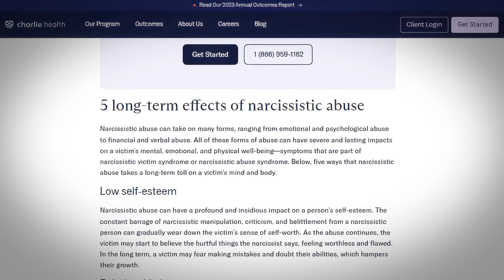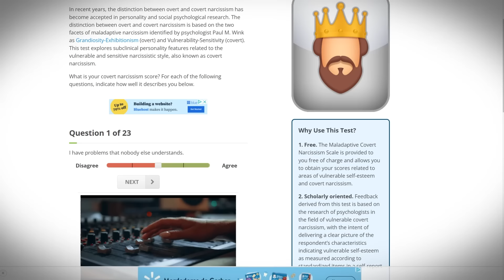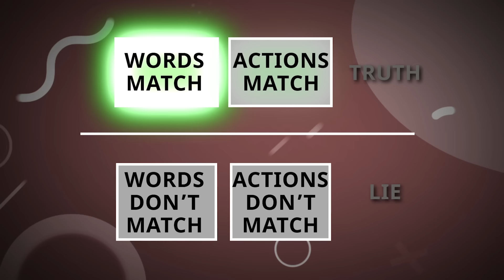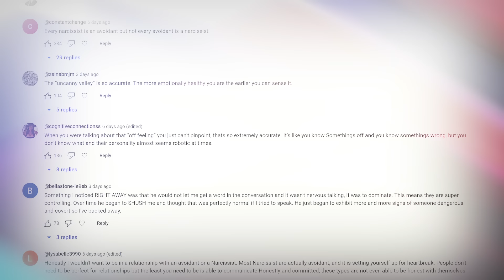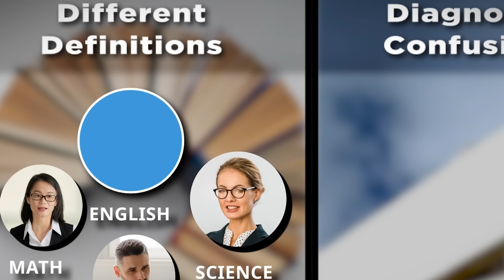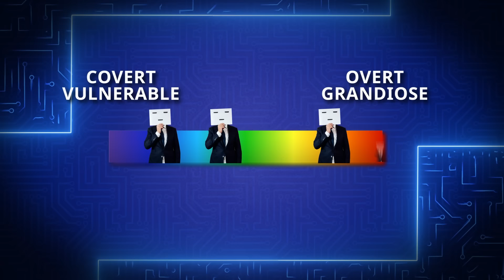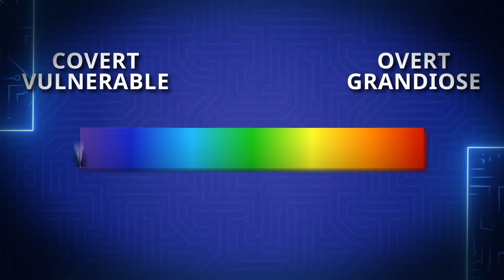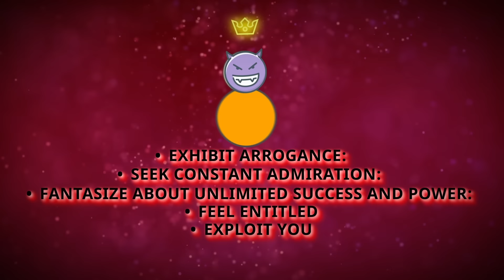Are All Avoidants Covert Narcissists? | What To Look For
— Interested in coaching with me or one of our coaches?

Training your brain to spot a covert narcissist is notoriously difficult.
Yet, the stakes have never been higher.
Experiencing a relationship with a narcissist,
Will lower your self-esteem.
Ruins your ability to form healthy relationships.
Can cause mental health issues like, PTSD, anxiety and depression.
It can manifest physical health problems
And significantly raise your chance of suicide
Luckily my latest YouTube video is all about identifying these individuals.